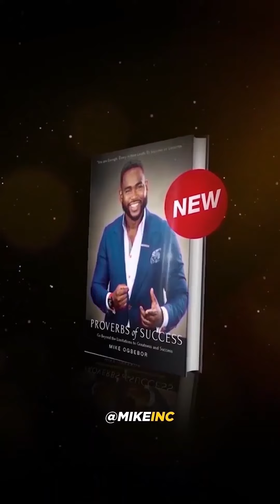One day a MAN came to Socrates and Said..by Jay Shetty 🔥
Jay is a social media star who has accumulated billions of views and millions of followers from his videos online. He holds online courses and coaching classes to help teach what he's learned as a monk and has diversified his income through multiple different media streams – with the mission to “make wisdom viral.”

This content doesn’t belong to Mike, it is edited and shared only for the purpose of awareness, and if the content OWNER (visual/audio) has any issue, contact on Instagram for credit or removal request (No copyright intended)
Regards,
Mike (@MikeINC.)